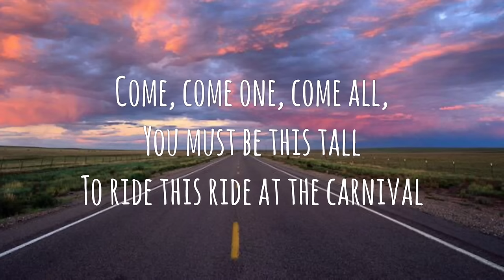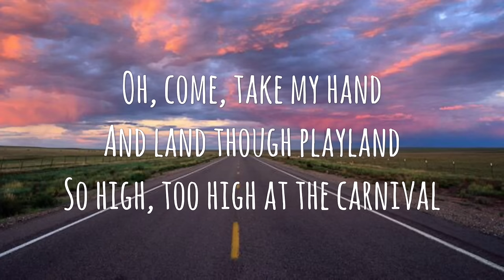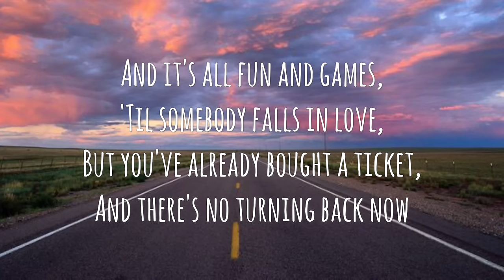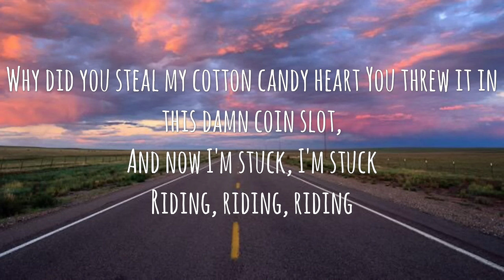Carousel - Melanie Martinez Lyrics